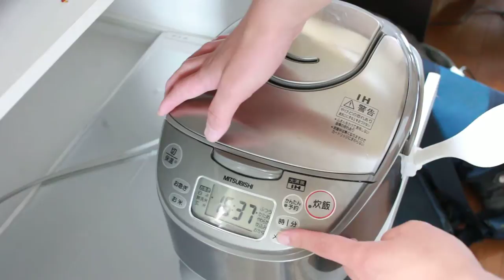炊飯する様子